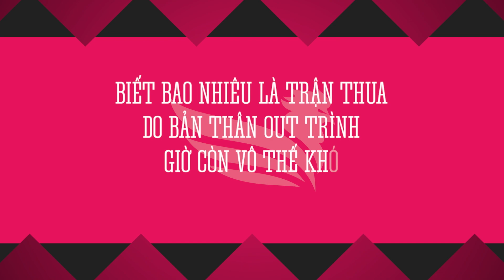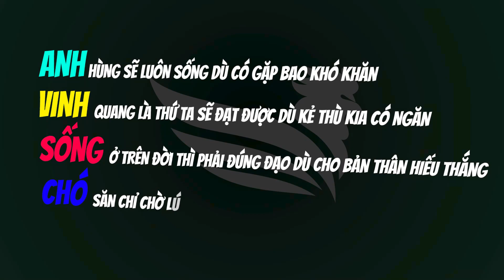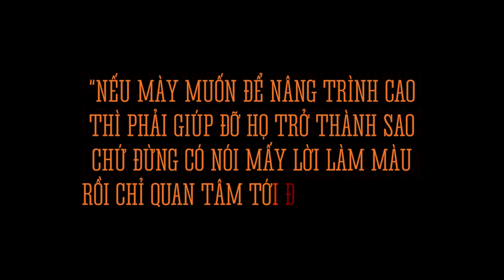CÁCH CHƠI - by DOUBLE D | RAP VỀ SBTC ESPORTS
Một bài nhạc được tặng bởi bạn Double D
Rapper : Double D
Record and Mixer : Huỳnh Quang Phúc
Editor : Xjanua
SBTC SOCIAL
© Bản quyền thuộc về SBTC
© Copyright by SBTC Channel ☞ Do not Reup